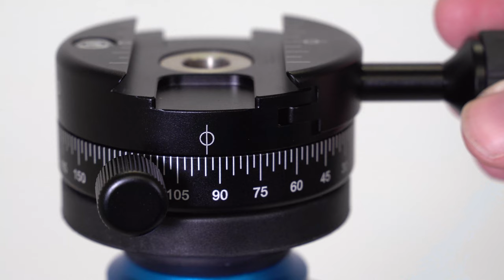Carbon tripod for FARO laser scanner - Product presentation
Click here for the carbon tripod with quick releaes for FARO Focus

Is anything still unclear or do you have any questions?